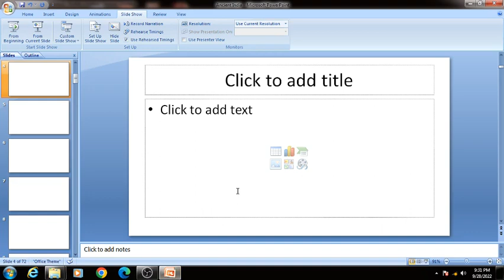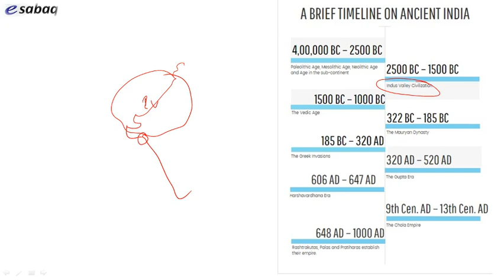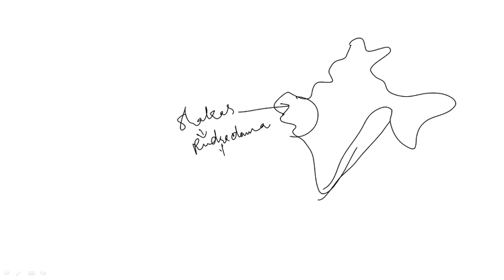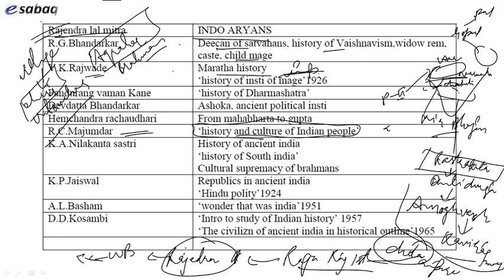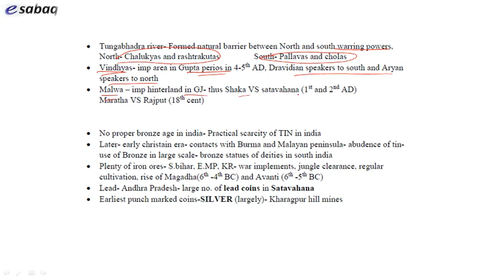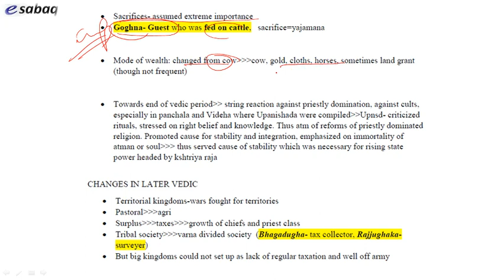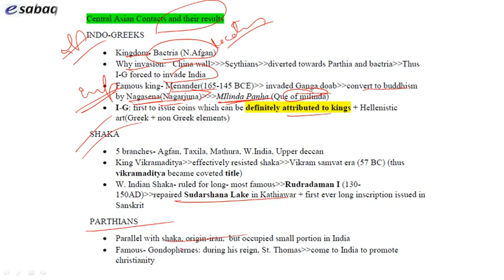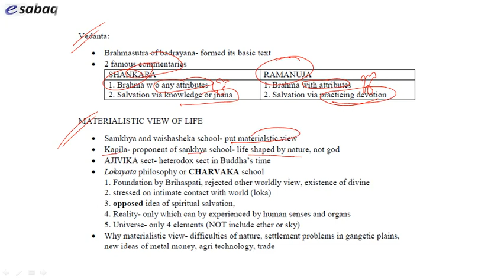ANCIENT INDIA MARATHON COMPLETE VIDEO